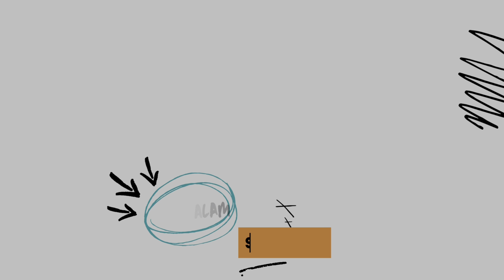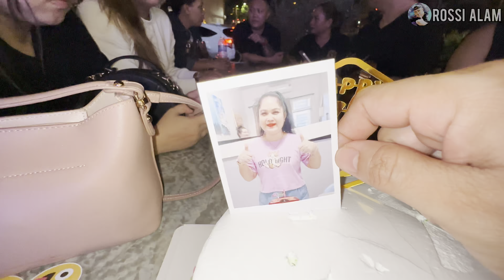Youtuber Gathering & Sambut Birthday Cikgu Rebekah Di Culture City Kuching